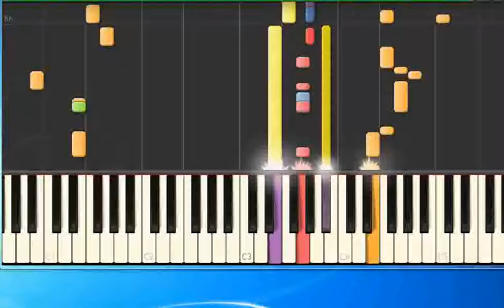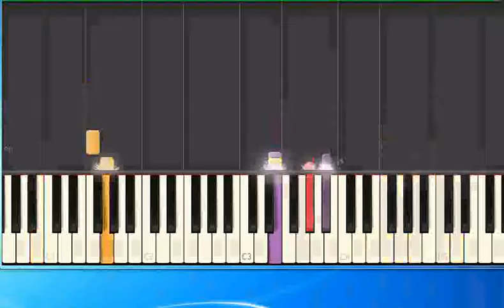All Saints Bootiecall ge [Synthesia/midi]